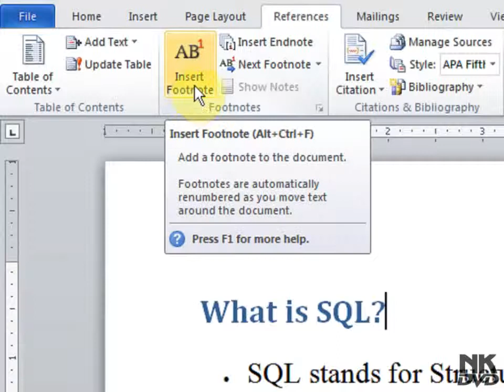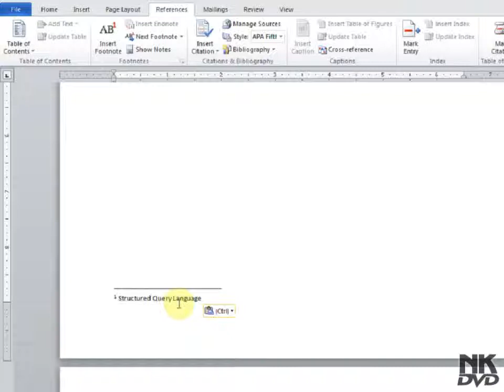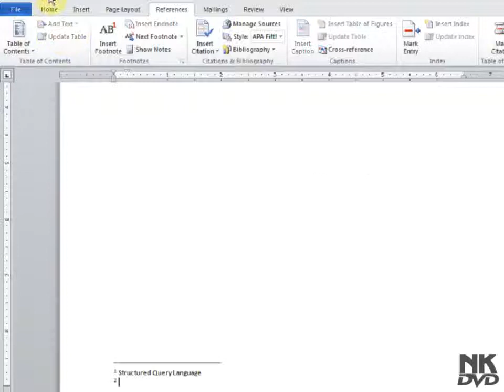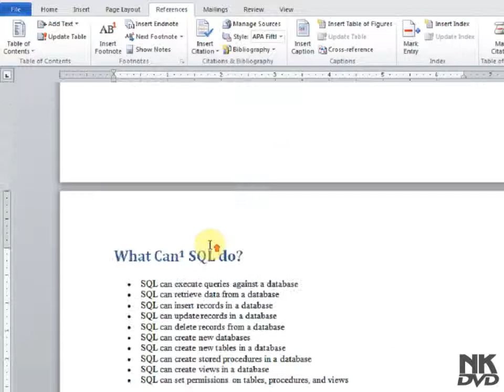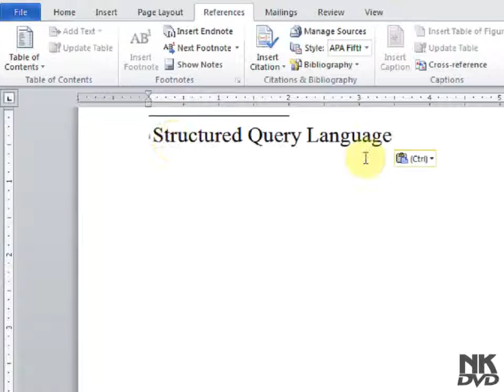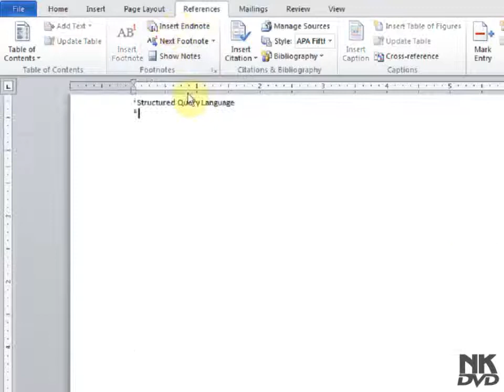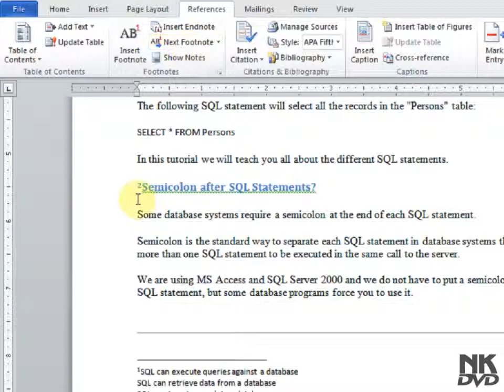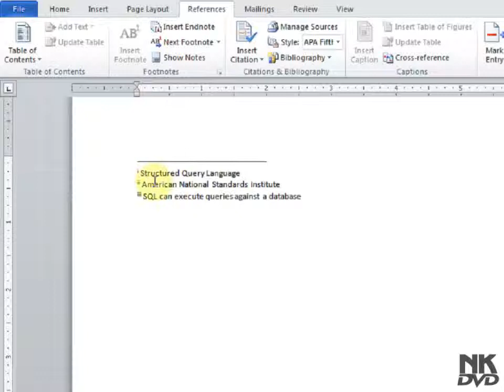Lesson 84 Insert Footnotes and Endnotes Microsoft Office Word 2007 2010 Free Tutorial Urdu Hindi Vi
Microsoft Office 2010 free Educational Tutorial online in Urdu and Hindi language all video Training help is provide free Microsoft word 2010 Tutorials Urdu video Training for the School and college Students

MS office 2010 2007 Urdu video Tutorial,Microsoft word 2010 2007 Urdu Hindi free Tutorial, Microsoft office 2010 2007 Free Urdu Video Training, taleem.tv,Urdu Training software, free Urdu Training,online Urdu training,

taleem urdu pakistan education training